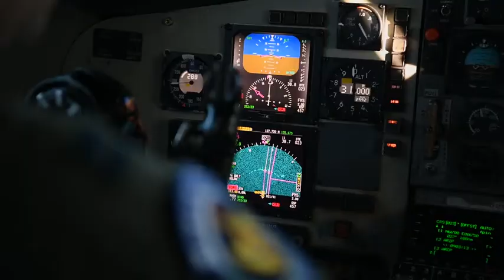BTF 20-1 overall SM (2019) 🇺🇸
🔴 [Author]:
Video by Petty Officer 2nd Class Eric Coffer

🔴 [Unit]:
Regional Media Center (RMC) Europe & AFN Europe

🔴 [Location]:
United Kingdom

🔴 [Description]:
Overall social media piece from the Bomber Task Force Europe 20-1.

🔴 [VIRIN]:
191107-N-GW139-2001